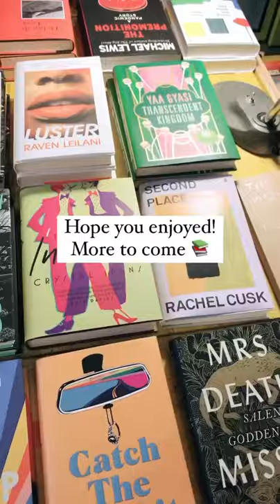Bookshops To Visit In London